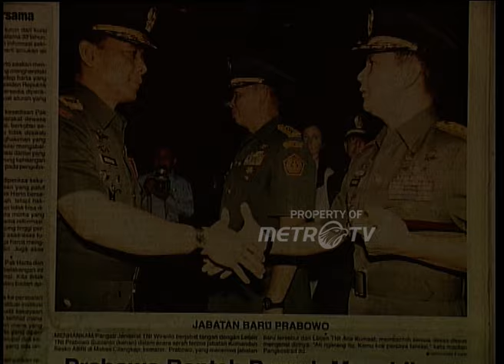Spesial Report: Wawancara Dengan Jenderal TNI Wiranto Dok. 2002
MetroTV, Ditemani oleh Jendral TNI Wiranto akan mendiskusikan apa yang terjadi pada bulan Mei tahun 1998 mengenai pengunduran diri Presiden Soeharto.